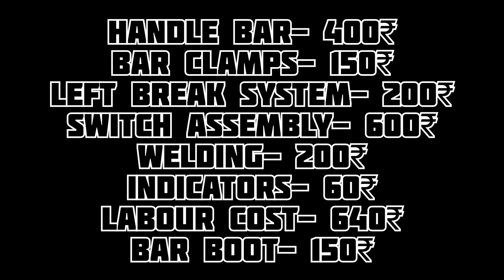Custom Handle Bar On Tvs Ntorq 🔥🔥🔥 | Adventures Hub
So here's a vlog for you guys. Enjoy ❤️
Products I Use :
Offroad Tyres:

Vega Helmet:

100% Helmet Goggles:

Mini Fog Lamps:

Universal Hazard Flasher:

Akrapovic Exhaust:

Helmet Mic

Gopro Kit:

Goprp Stick/Tripod:

Riding Hyderation Backpack:

Trekking Backpack:

Riding Gloves: